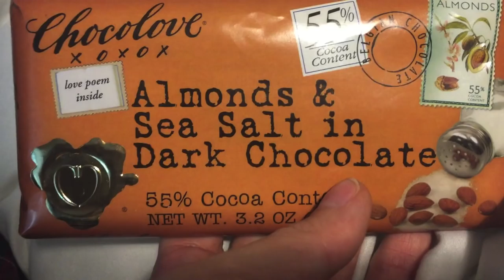California Vlog - Vegan Make-up Tutorial and Vegan Snacks